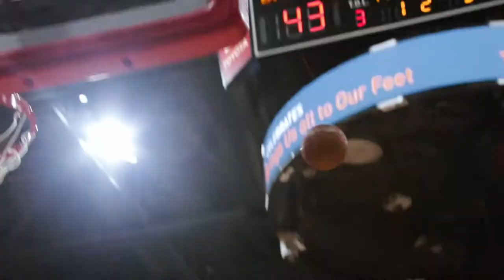Men's Basketball Hype Video vs. Illinois State (Unreleased)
Due to unforeseen circumstances, this video ultimately was not released to the public.

Shot on Canon 5D Mark IV featuring archived footage. Narrated by former Bradley Basketball player Marcellus Sommerville. Shot, edited, written, by Tim Reusche